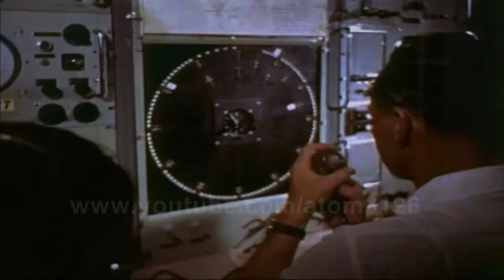HD British Hydrogen bomb explosion test awesome Tsar Bomba-- 50 Megaton Russian Hydrogen N